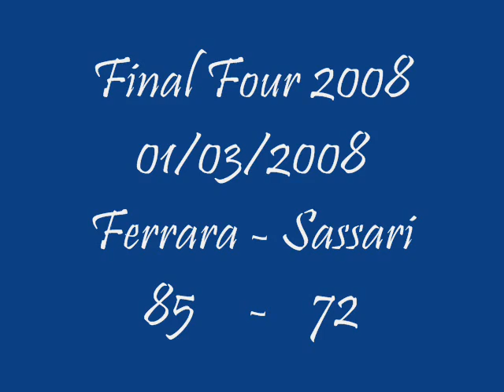Semifinale Final Four 2008 Legadue: Ferrara - Sassari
Fotomontaggio della prima semifinale della Final Four di Coppa Italia della Legadue di Basket: Carife Ferrara - Dinamo Banco di sardegna Sassari. Punteggio finale. 85- 72